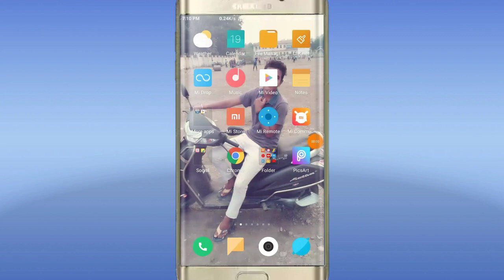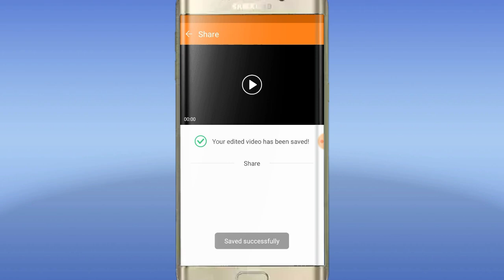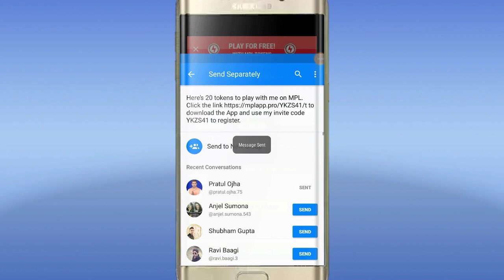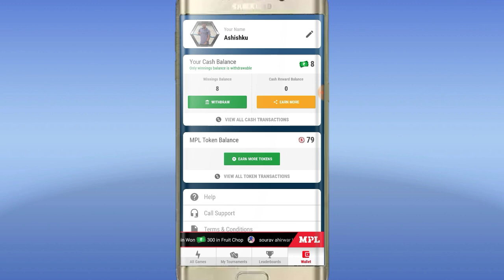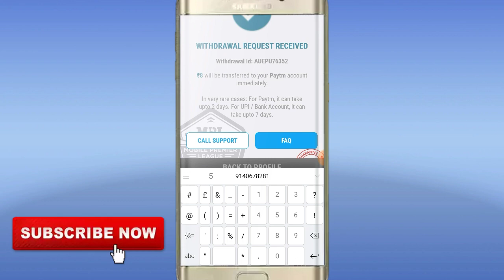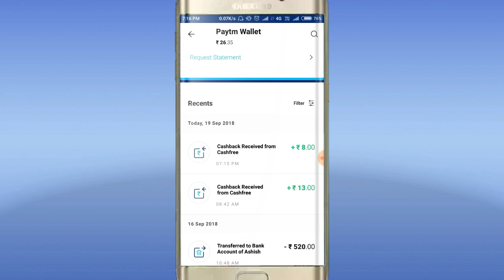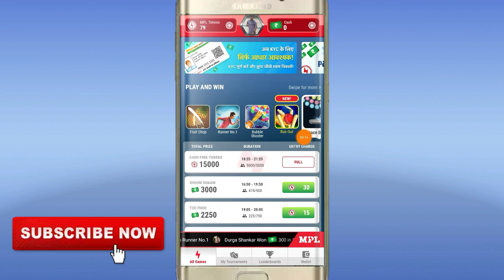How To Increase MPL Unlimited Token with Live Proof in hindi /teachtipswithashish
hey dosto Is video mein main aapko bataya Hoon ki aap kaise MPL token unlimited token kaise increase kar sakte ho toh Dosto main aapko ek baat bahut batana Chahta Hoon aap to YouTube pe MP ke baare mein bahut sara Video dekh Chuke Ho but yeah video is video se Hatke Hai Kyonki aapko usme Dekha Ta hai ki aap MPL token Kaise hack kare to aap apne MPL token Kohat nikal sakte ho bas waise aap ko thik hu aap apne MPL token ko increase kar sakte ho Agar aapko Mera yeah video achha Lage tum mere channel ko subscribe kar dena all Lal subscribe button click Karke Uske side mein jo bhi like kar usse bhi click kar dena like kar

    Content Agency: Sheeko

My Gear:-
Mic:-Mi mic
Camera:-Not Available
Phone:-mi5A
Screen Recording:- DU Recorder
Video Editing:-My Fev. Kinemaster

MY

MY whatapps number 9181 only massenge